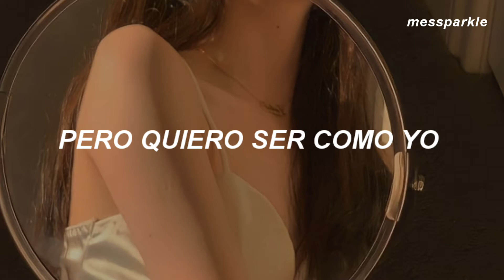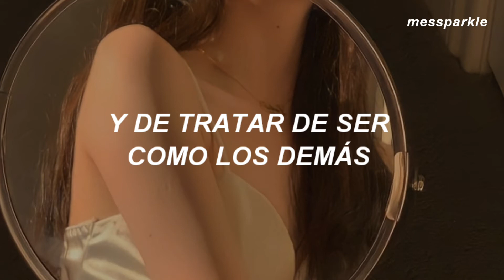bebe rexha — girl in the mirror (sub. español)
⌜𝗱𝗶𝘀𝗰𝘂𝗹𝗽𝗲𝗻 𝘀𝗶 𝗵𝗮𝘆 𝗲𝗿𝗿𝗼𝗿𝗲𝘀, 𝘀𝗼𝗻 𝗹𝗶𝗯𝗿𝗲𝘀 𝗱𝗲 𝗺𝗲𝗻𝗰𝗶𝗼𝗻𝗮𝗿𝗹𝗼 𝗲𝗻 𝗹𝗼𝘀 𝗰𝗼𝗺𝗲𝗻𝘁𝗮𝗿𝗶𝗼𝘀⌟